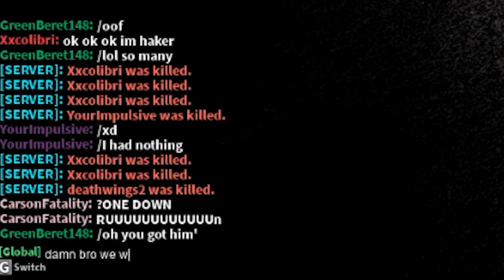HARDCORE MODE! - Deadmist 2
Roblox Username: Deathwings2

Links!